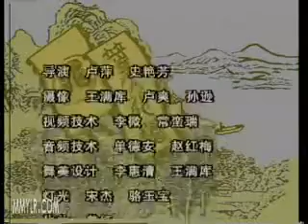评书《水浒传》216田连元